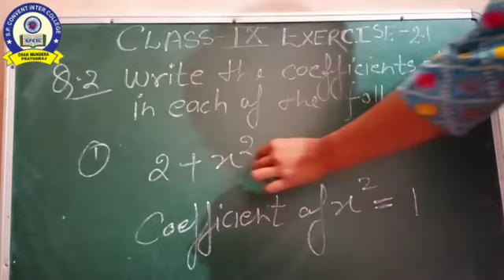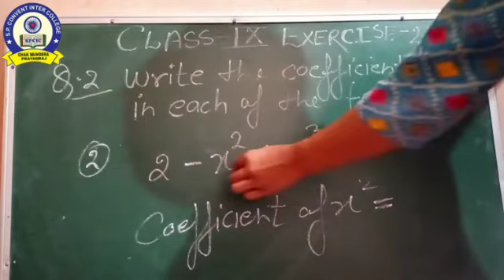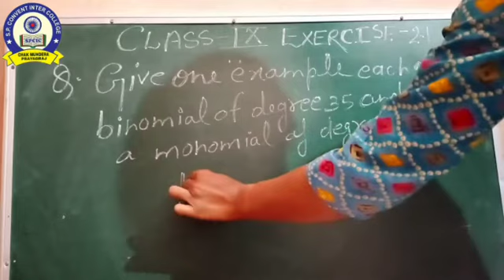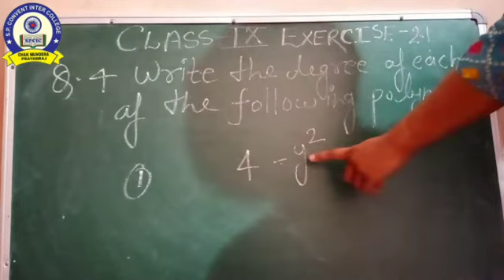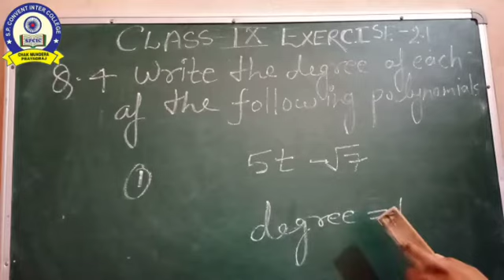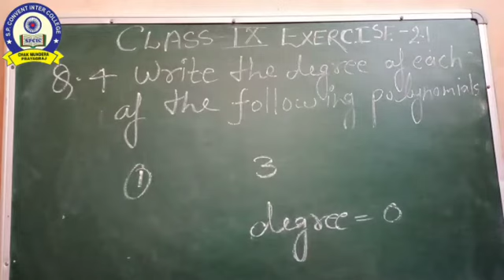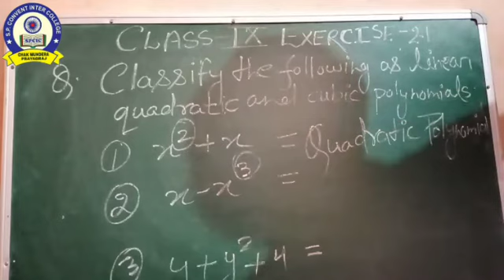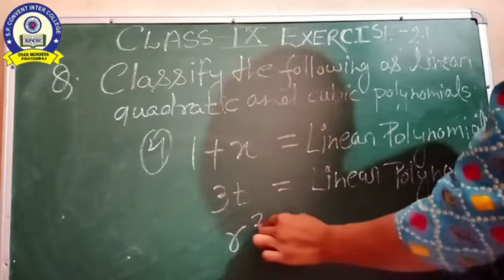CLASS 9 MATHS CH-1(P2)